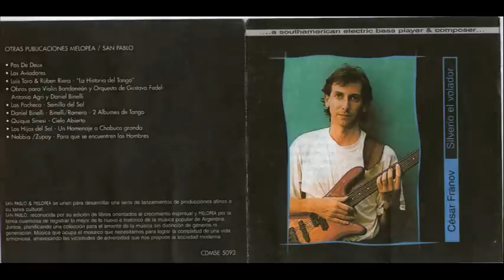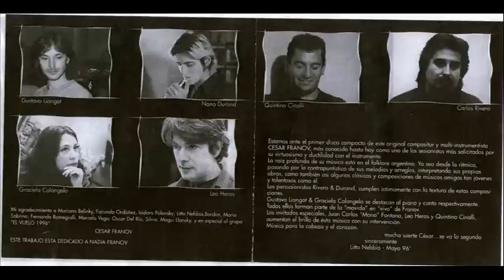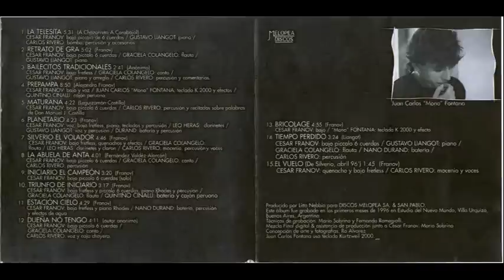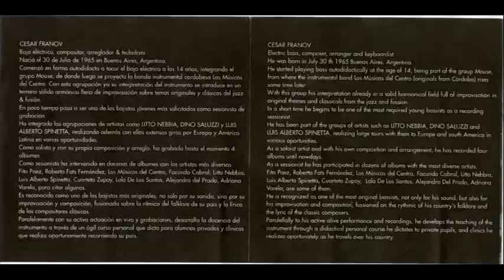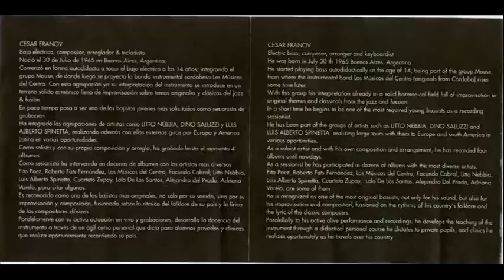Silverio el Volador - César Franov (1996)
César Franov - Silverio el volador (1996)

01) La Telesita (Agustin Carabajal / Andres Chazarreta) 00:00
02) Retrato De Gra (César Franov) 05:35
03) Bailecitos Tradicionales (Anonimo) 10:40
04) Prepampa (Alejandro Franov) 13:25
05) Maturana (Gustavo Cuchi Leguizamon / Manuel J. Castilla) 22:20
06) Planetario (César Franov) 26:43
07) Silverio El Volador (César Franov) 31:10
08) La Abuela De Anta (Fernandez Valdez / Alarcon) 36:00
09) Iniciario Del Campeon (César Franov) 40:05
10) Triunfo De Iniciario (César Franov) 43:30
11) Estacion Cielo (César Franov) 46:50
12) Dueño No Tengo (Anonimo) 51:25
13) Bricolage (César Franov) 55:40
14) Tiempo perdido (Gustavo Liamgot) 01:00:37
15) El vuelo (César Franov) 01:04:08

Músicos:
Mono Fontana
Gustavo Liamgot
Leo Heras
Graciela Colangelo
Carlos Rivero
Quintino Cinalli
Nano Durand